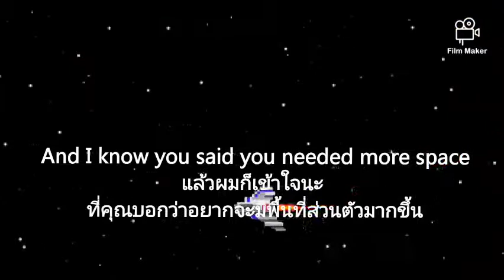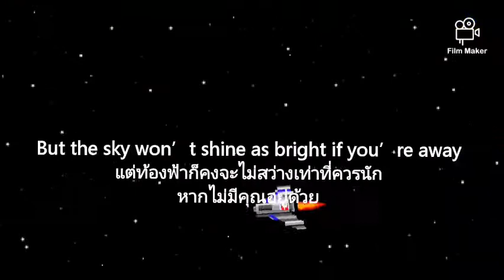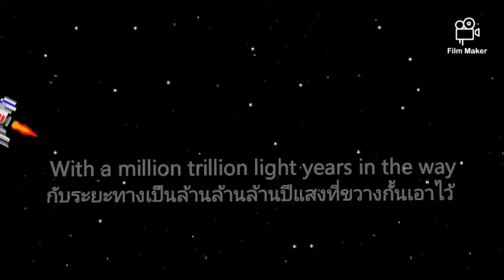🚀Hollaphonic - Spaceship ft. BXRBER《ThaiSub 》🛸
SPACESHIP by Hollaphonic is out  across the galaxy.
Stream everywhere!